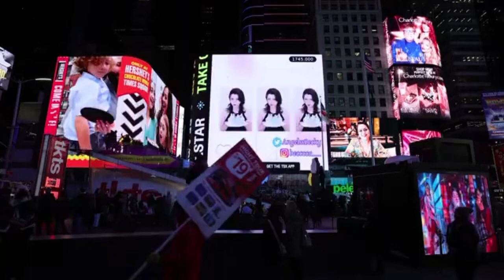一二传媒：纽约时代广场大屏Mifi大屏 纳斯达克大屏广告屏 TSX大屏